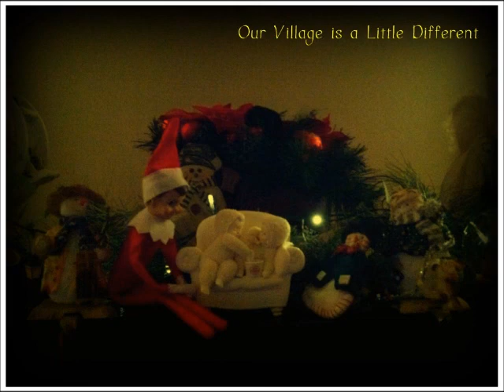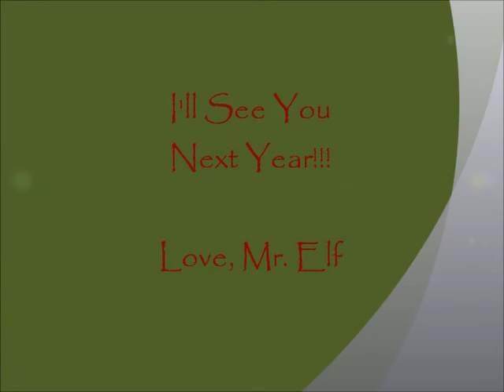The Elf on the Shelf 2012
The Elf was very busy this holiday season!  Here is a video for while we wait for him to come back next Advent.